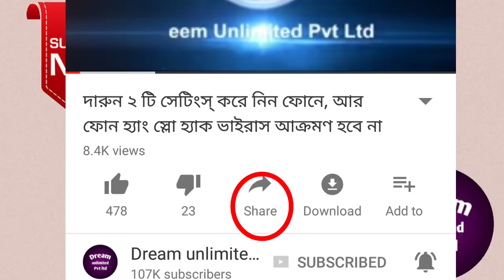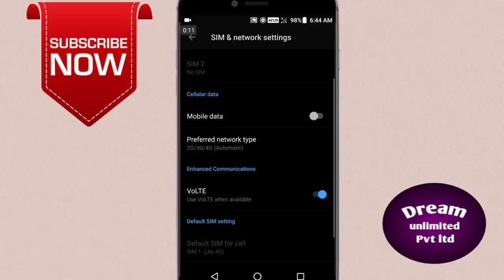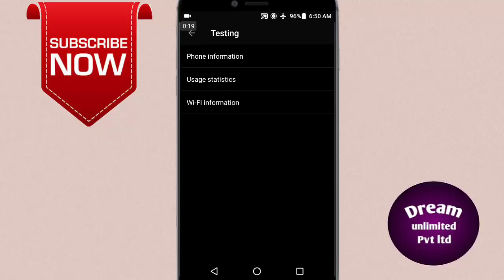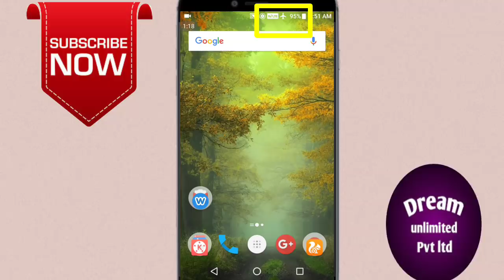এবার নেট বন্ধ রেখেও ইন্টারনেট ব্যবহার করুন । Android secret setting Use internet with flight mode on